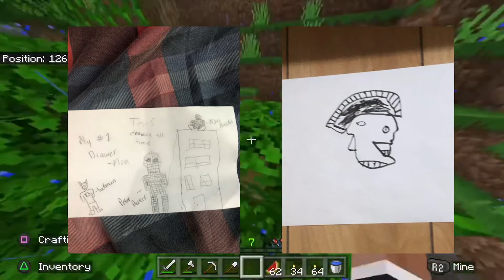The Roast of The Mid Boys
Top 1 Worst Channels All Time

sort of